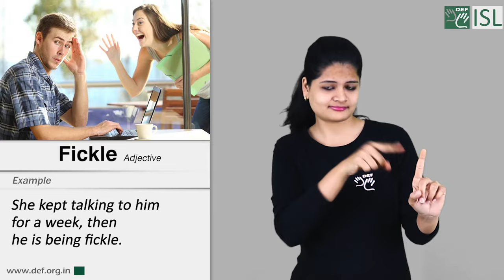Fickle (Adjective) - Indian Sign Language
fickle (Adjective)

Meaning - likely to change your opinion or your feelings suddenly and without a good reason:

Example - She kept talking to him for a week, then he is being fickle.